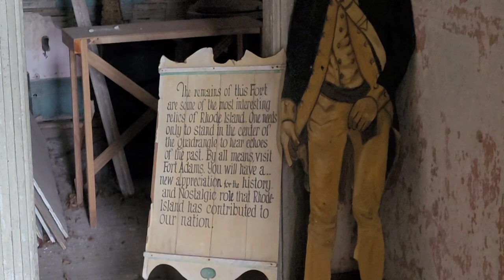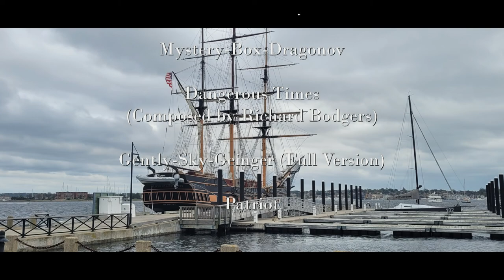Fort Adams in Fort Adams State Park/Newport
Fort Adams is located in Fort Adams State Park in Newport, Rhode Island.  It was featured in Ghosthunters and is believed to be haunted.  My mom and I took the guided tour which takes you underground beneath the Fort.  It is well worth the extra admission to see the tunnels and have a guide explain the history of this magnificent fort.  It is one of the largest forts in the country as you could place Fort Sumter, Fort Ticonderoga, and Fort McHenry inside the walls.  Come with me as we explore the ins and outs of the fort.